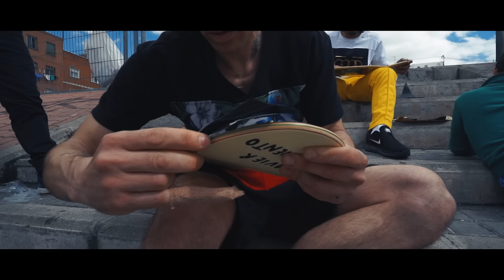Mancloy ft Kinky Bwoy - Pasando dukelas (Prod Coke Céspedes & IKKI)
Segundo tema de Mancloy feat Kinky Bwoy Producido por Coke Céspedes a.k.a Sava & IKKI
Video Realizado por Coke Céspedes, Hugo Lopez & Mayo Puchades
Skaters: Alphonso Fernandez, el Bolita
Gracias especiales a Javier Sarmiento y Sergio Monzón
SK8 Mafia, Jart Skate